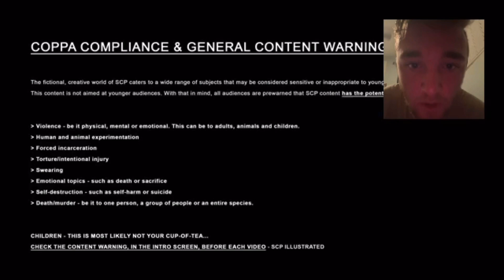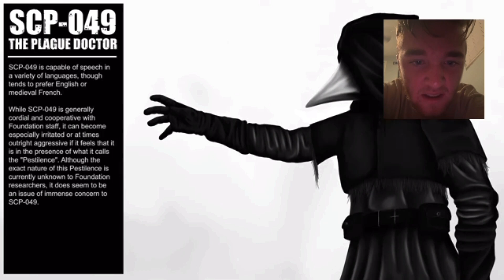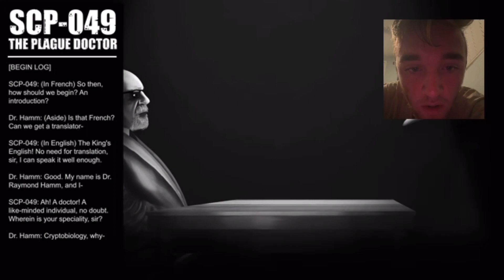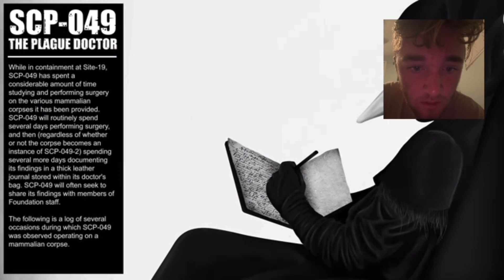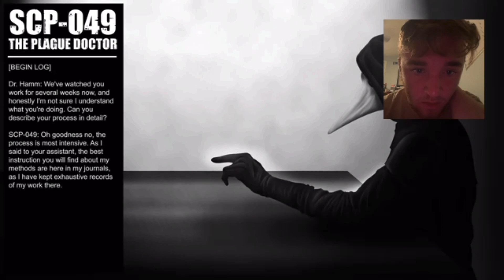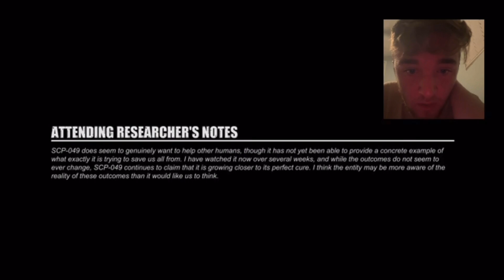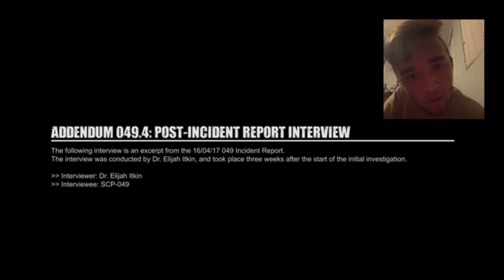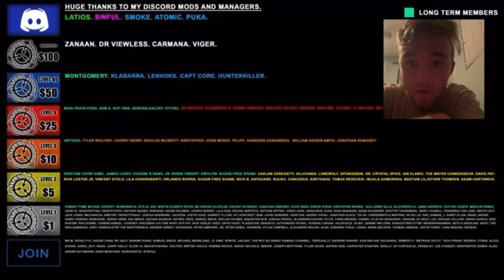DEAD CHEWBACCA?! SCP ILLUSTRATED Reaction: SCP-049 The vague doctor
Sorry for the delay on this one, I’ve been sidetracked with real world stuff, so I’m glad I was able to watch this! It was good, very informational and gave good insight to SCP-049.